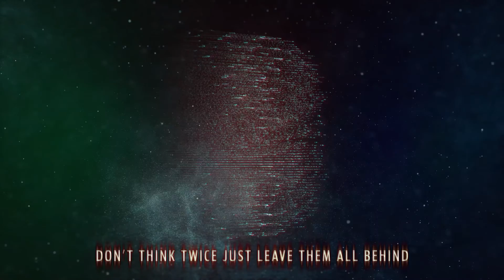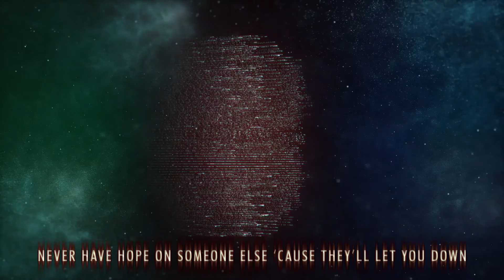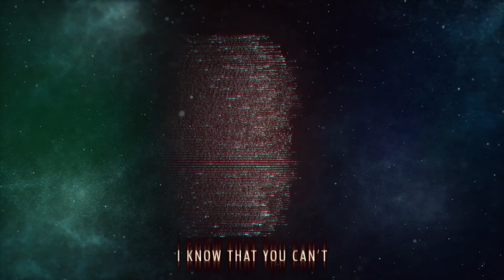Grapes In The Mouth - Never Have Hope (Official Lyric Video)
Taken from the Grapes In The Mouth album 'We Are Nothing', out 27th September 2019 via Hostile Media.

Artist: Grapes in the Mouth
Label: HostileMedia
Visual Design: Mete Cem Arabacı
Kinetic Typography: DDOS Studio
Mixed & Mastered: Serdost Gezgin

LYRICS

Push your feelings low
Raise your eyes up high
Fuck their morals now
Don’t think twice just leave them all behind

Emotion, that’s what they call to it
They use the words to fuck us up
Relation, that i can’t cope with
I’m feeling like free from them all
Fuck we’re not going home
We are going hard

By the past few years i learned not to trust on humanity
Anyway anyone they’ll let you down
Don’t let them seed the poison you know as morality
I can’t help you
I know that you can’t help me

Never have hope on someone else
Their fancy words can hold you up
As time goes by you will be so worned up
This city’s crooked, ain’t satisfying
Under this mass, i can’t breathe i’m defying
I can’t brathe i’m defying
Never have hope on some else ‘cause they’ll let you down

NEVER HAVE HOPE